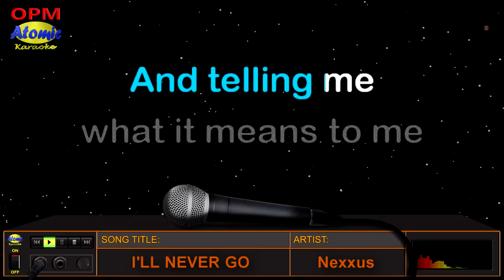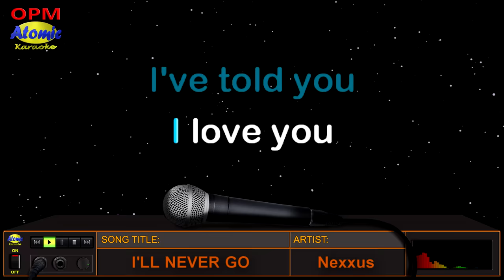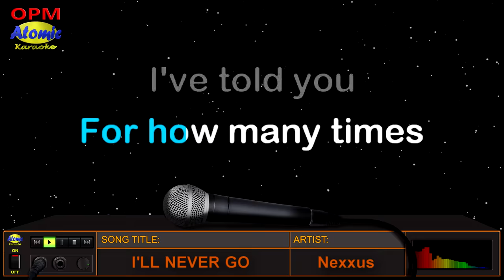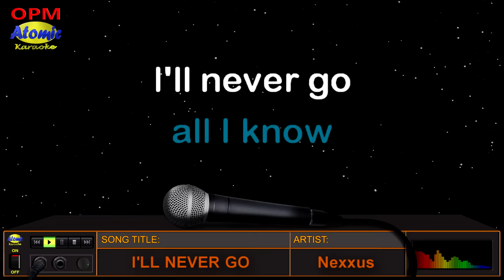I'LL NEVER GO - Nexxus (HD Karaoke)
"I'll Never Go" - Ang awiting nagpasikat sa bandang "Nexxus" na kasama sa kanilang album na "Pictures In My Mind".  Sa awiting ito ay nagkamit ang Nexxus ng  Awit Award for Best Pop Recording.

_______________DETAILS:__________________
Music artist: Nexxus
Video created by: Atomic Karaoke
Layout and Design created by: Atomic Karaoke